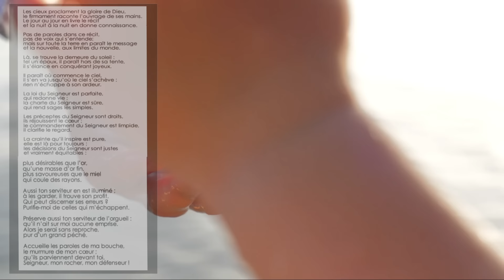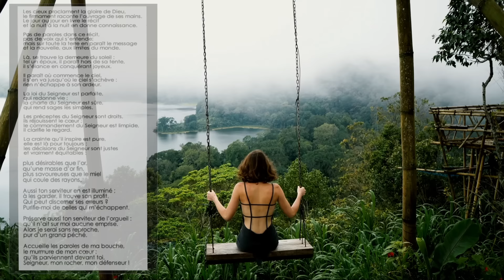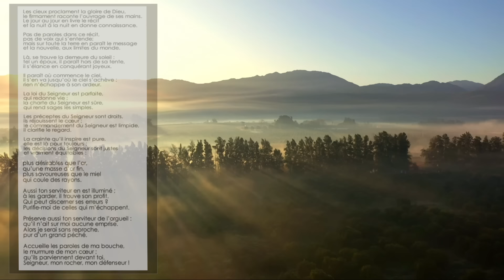Psaume 18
Les cieux proclament la gloire de Dieu